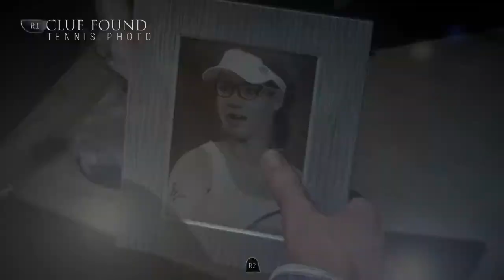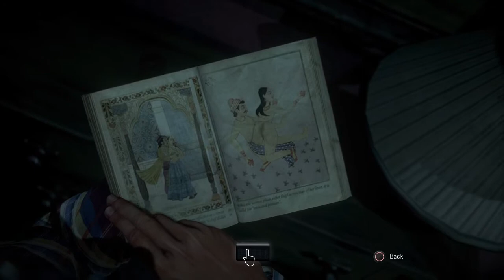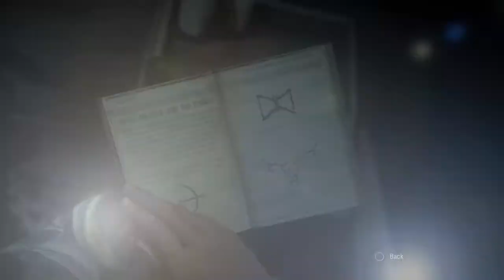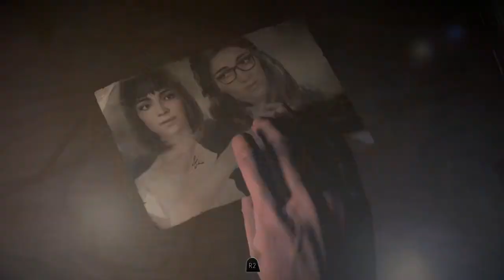I WANT TO PLAY A GAME...! -Until Dawn Episode 3 (series) Horror Moments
Mike and Jessica are heading to the cabin but what they Don't know is someone or something is Following them to the cabin. Josh, Chris, Ashley are Playing the split Board to Talk to the dead But Weird shit happening There.